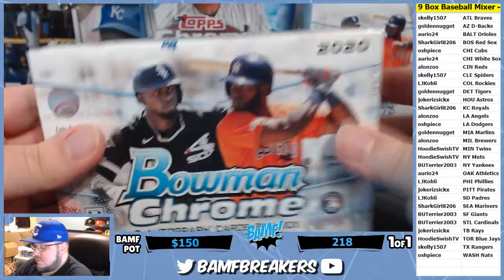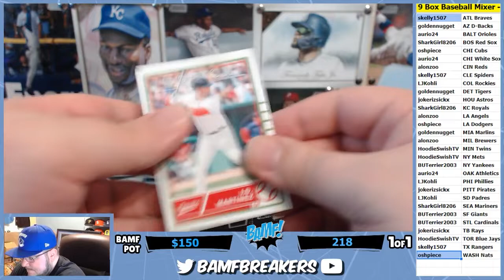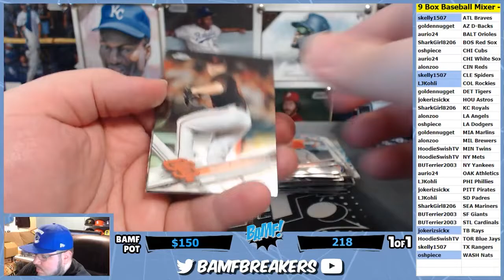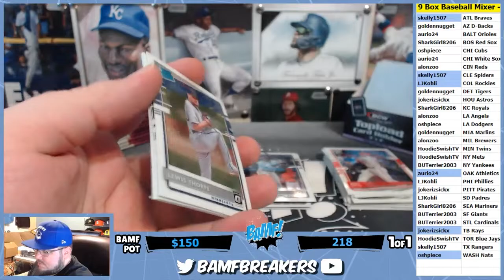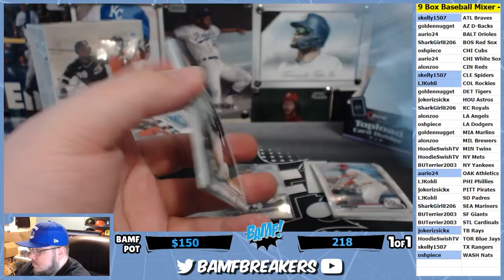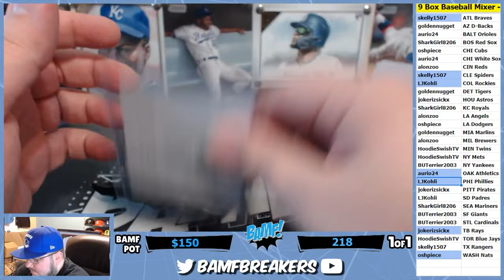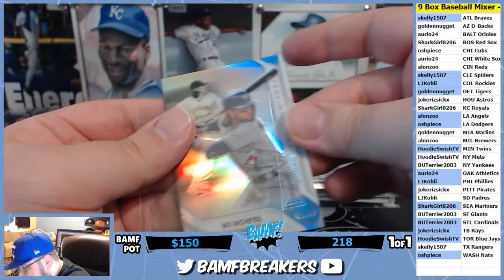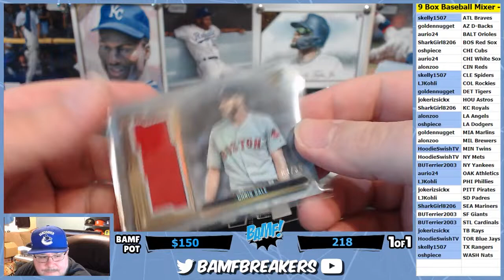10 10 20 x 03